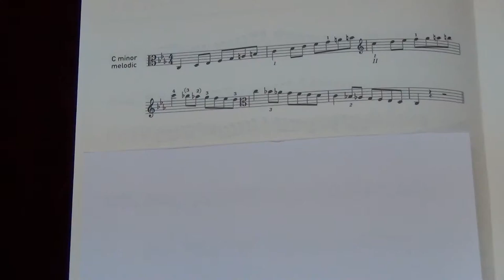ABRSM Viola Grade 6 scales and arpeggios - C minor melodic scale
ABRSM
Viola Exam scales and arpeggios
Grade 6
C minor melodic scale